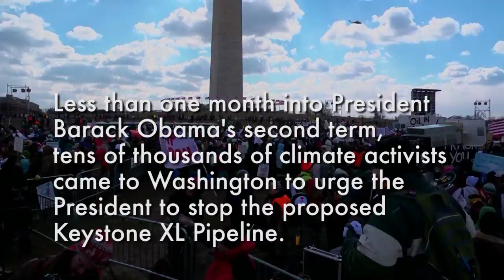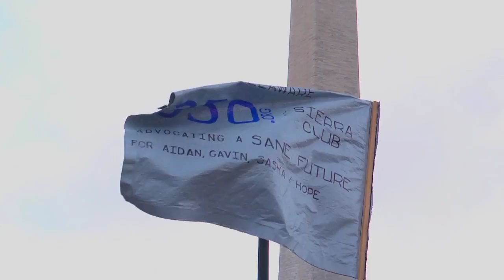Forward On Climate March DC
In February 2013, less than one month into President Obama's second term, tens of thousands of climate activists marched around the White House to urge the president to block the Keystone XL Pipeline. This video shows the march and some on the scene interviews explaining the issues.

Shot with the Panasonic AF100 and Lumix 14-140mm kit lens.